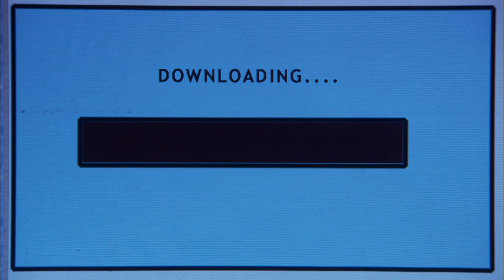The Drone Virus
A deadly computer virus overtakes the MRI scanner at Daley's Children's Hospital, and Dr. Colleen O'Brian must decide whether or not to trust her superiors or a commodities trader, Stephen Rogers, when he tries to kill the virus in the hospital's scanner.